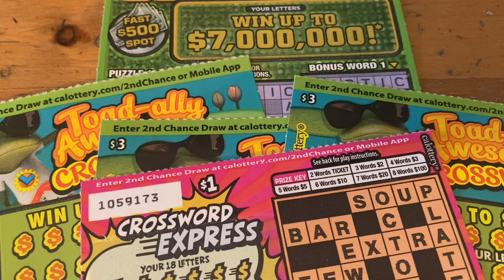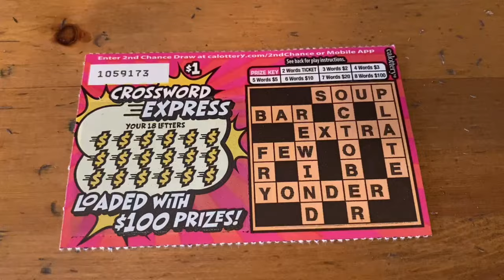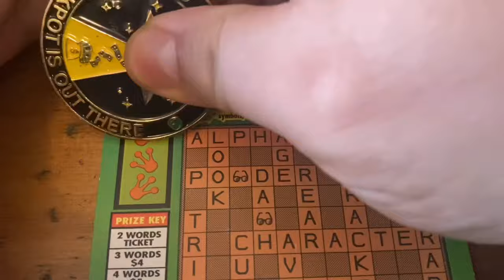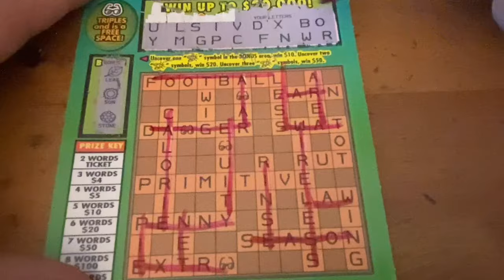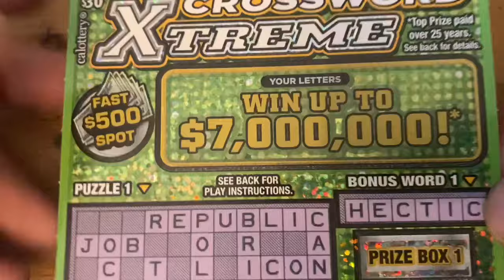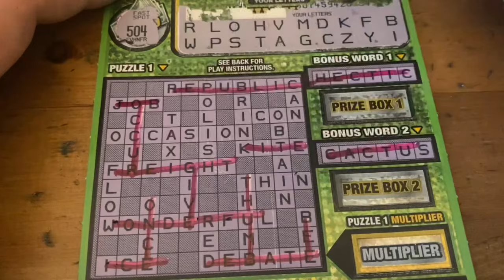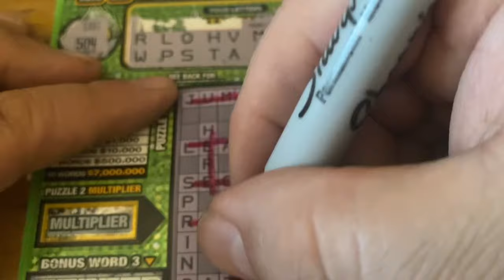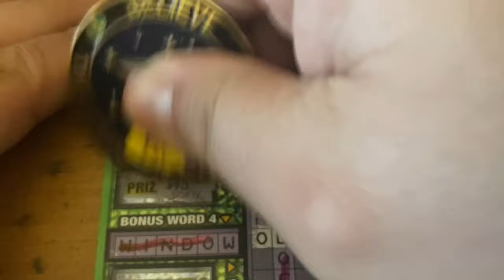Sunday Morning Crossword Tickets‼️California Lottery Scratchers🤞🍀🍀🍀